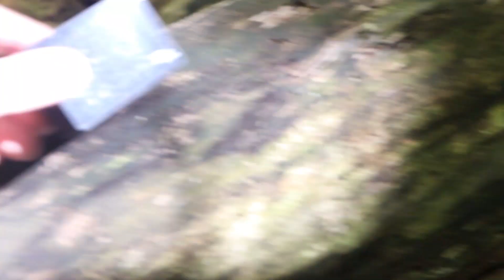When you see 2 scary killer clowns fighting at clown forest, stay FAR away (STROMEDY INSPIRED)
If you ever see these 2 Scary  Clowns fighting, stay FAR away! Caught On Camera

if you ever see tape on your door do not throw it away! DRIVE away FAST!!
if you ever see this tied around your mirror drive away as FAST as you can!!
if you ever see this on a GAS PUMP at the gas station call 911 IMMEDIATELY!!
if you ever see this in the middle of the road drive away as FAST as you can!!
if you ever see a bottle on your tire, dont touch it and call the police!!
if you ever see this scary  clown run away fast! He tok my car

Goodluck!